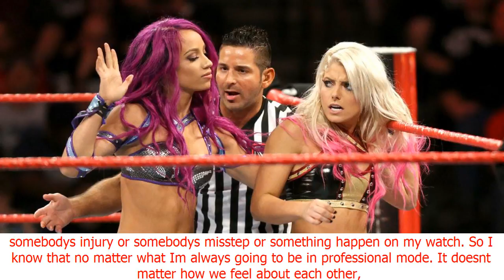Bliss explains how she can wrestle banks when they really don’t like each other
Note: "24/7" does not own all the material used in this Video.